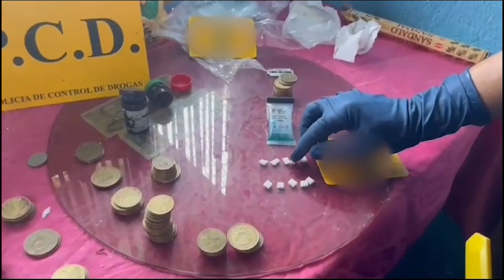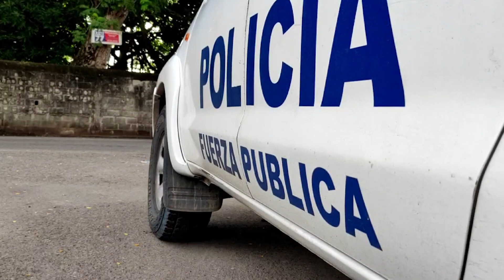Gloria Navas trae de vuelta la sombra de un narcoestado